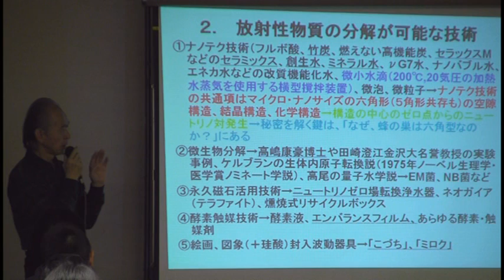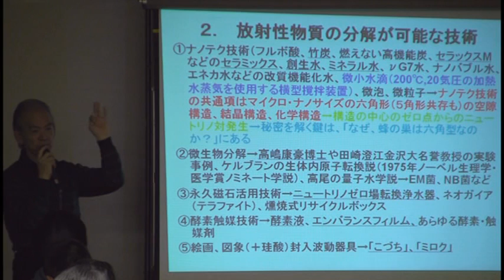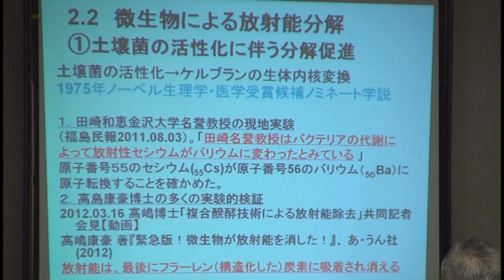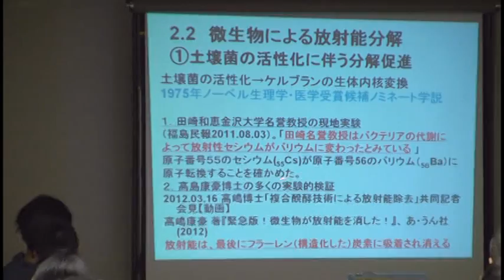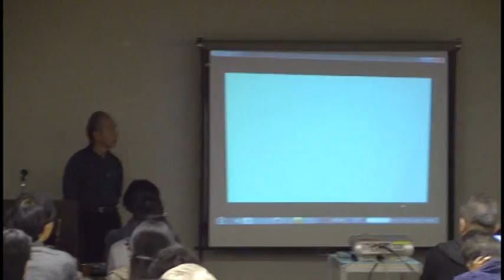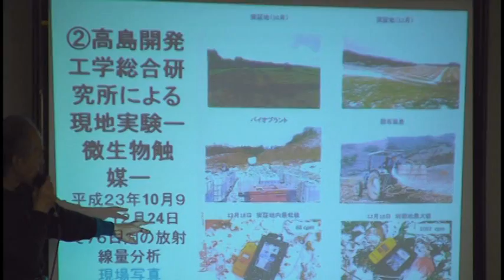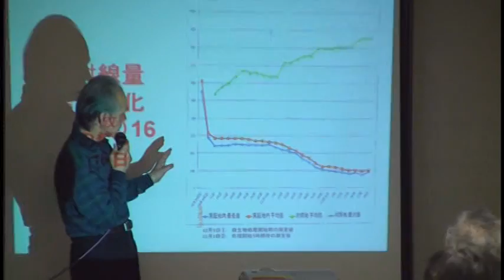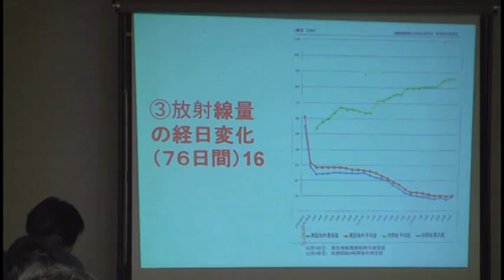高尾征治博士「放射能分解の実践・解明！」 WF未来塾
ワールドフォーラム未来塾2012年11月3日文化の日【ダイジェスト動画】WF未来塾_4/4
「 日本再生！シンポジウム～新しい科学文明の地平線を越えて～」

『ついに解明された！放射能が消える理由・実例紹介 』
講師：高尾征治博士　工学博士(九州大学) 名誉哲学博士(イオンド大学)

高尾征治博士プロフィール
従来物理学のニュートリノ研究を継承・発展させた世界初の「量子水学説」を体系化し、21世紀を担う哲学・科学・技術三位一体の新しい学問的潮流を創生。高尾先生は「DNAエンジン」を学者の立場で高く評価され、量子水学説(著書)に論文を掲載。 「幣立神宮」など、神社や古神道にも造形が深く、物質と精神の融合をめざす稀有でたおやかな工学博士。
1966年九州大学化学機械工学科を卒業しそのまま研究職（教務員、助手（現在名称、准教））に在籍し教育・研究活動に従事する。

最先端科学の実践者が一同に会した「日本再生！シンポジウム」

◆この続きをYoutubeで購入して今すぐご覧になれます。
レンタル3日間（72時間）500円で視聴可能！

◆【DVD】(3,000円）のご購入はこちらから
ワールドフォーラムストアへ

【目からウロコの動画満載！】
　ワールドフォーラム

「解明された！放射能が消える理由」や
「全部実験で確かめた、宇宙でたった１つの神様の仕組み」など、
「人類の幸福を追求する」良心の科学者たちによって、
各々の「積年の研究・成果・実例」が、惜しみなく一般公開された！
11月3日文化の日を期した「日本再生！シンポジウム」ダイジェスト版、第四弾！

常識の枠組みを超えた最先端の科学者が、ここに初顔合わせ！
ワールドフォーラム11月・日本再生！シンポジウム
『新しい科学文明の地平線を越えて』

実践検証「放射能が消える理由は、解明された！」
『ぜんぶ実験で確かめた・宇宙にたった１つの神様の仕組み 』
　人類を幸せにする、矛盾なき新科学の創生、ついに始動！

■□■□■ 講演プログラム ■□■□■

【プログラム】

‹昼の部› 「日本再生！新しい科学文明の夜明けが来た！」
① ベラルーシ共和国特命全権大使セルゲイ・ラフマノフ大使閣下：メッセージ
② 飯島秀行先生（テネモス国際環境研究会理事長）農業実践・フリーエネルギー
③ 高尾征治博士　工学博士(九州大学) 名誉哲学博士(イオンド大学)
　　　(例） 高嶋博士の複合醗酵技術で、福島県川俣町のセシウムが激減した！
　　　太古の叡智へ文明回帰が 日本を再生する
　　　古くて新しい「革新技術」の実例紹介と解説。
④ 対談：高尾征治博士 ｘ  飯島秀行先生　‹ファシリテータ›佐倉 直海

‹夜の部› 『日本再生！新しい科学文明の地平線を越えて』
⑤佐野千遥博士（ロシア科学アカデミー・スミルノフ物理学派）
　　『人類を幸せにする矛盾なき、新たな全体性科学の創生を！』
　　物理的手法による核種変更除染から、人類を幸せにするフリーエネルギー実例紹介まで
⑥対談：高尾征治博士ｘ佐野千遥博士‹ファシリテータ›佐倉 直海
　　『日本再生！新しい科学文明の地平線を越えて』＋質疑応答

ワールドフォーラム未来塾2012年11月のご報告